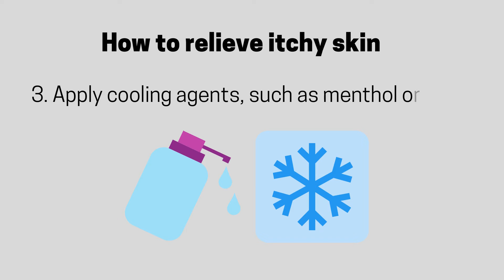Break the itch-scratch cycle of eczema. Stop itch with Tocovid D'repair cream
DRY, ITCHY, SCALY, & INFLAMMED SKIN is is affecting many people, especially in children below 5 years old.

Tocovid D’repair cream has a unique key ingredient, called Mixed Palm Tocotrienol in a high concentration of 15% (highest you can ever get). It gives the cream a Brilliant Yellow color, that exerts the Dual-Layer Healing effects, to solve:
✔Dry skin, scaly, and itchiness at the Top Layer
✔Inflamed and allergic conditions at the Bottom Layer

Tocovid D’repair has the 2 in 1 action – as an eczema cream (to protect skin moisture) + a steroid cream (stops inflammation and itch).

Try the Tocovid D’repair today, and feel the healing benefits without any side effects. It is good for daily use as treatment and prevention of skin problems in both children and adults.